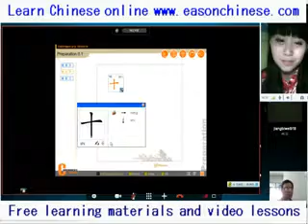1701animal funny moments